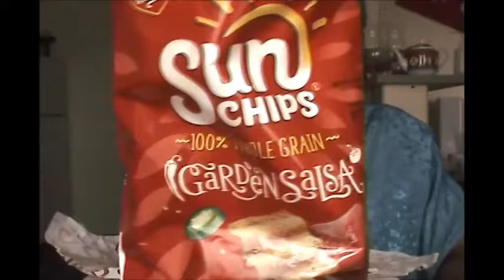Taste with Tasha Welcomes you her mukbang Quiznos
I love food and hope you will share each meal with me.
Get your food ready and we can have dinner or lunch together.
I like all sorts of food and will try to always remember to leave great info for you all to learn from.
Let's eat